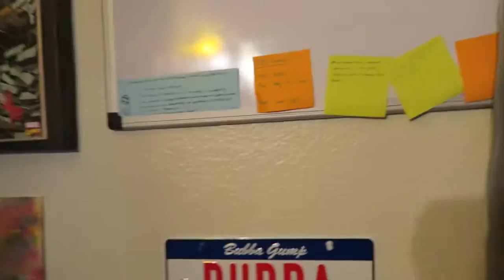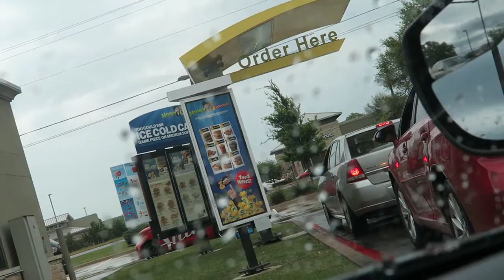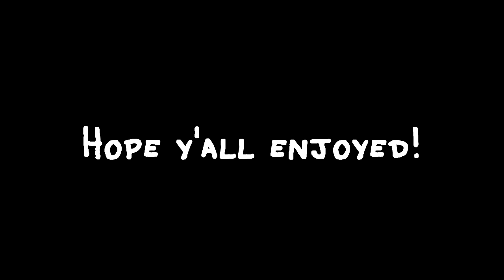CRAZY FACE SWAPS ON SNAPCHAT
●"HARD WORK NEVER GOES UNNOTICED"

●"NEVER STOP THE ADVENTURE"